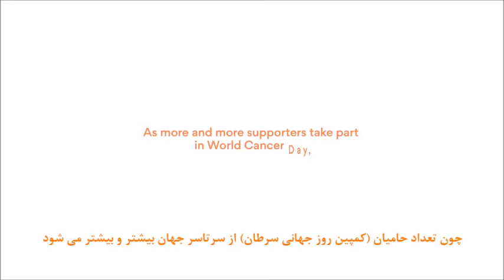World Cancer Day 2020 in Persian